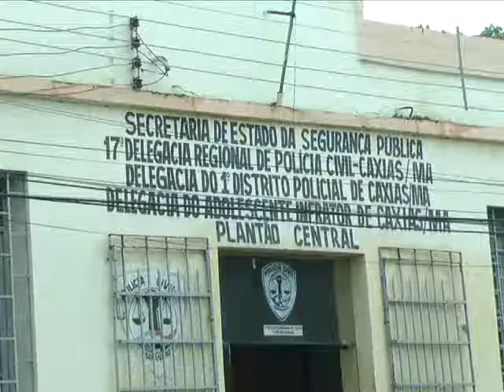Homem é assassinado na MA-034